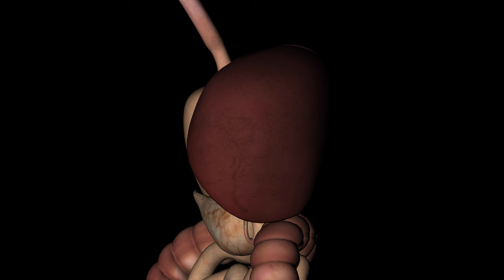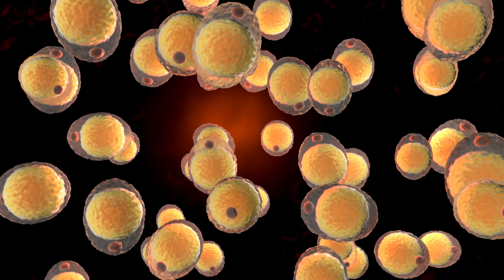Jugos verdes: ¿milagro o mito? todo lo que necesitas saber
¿Realmente los jugos verdes pueden desintoxicar tu cuerpo? 🌱🤔 Es común escuchar a muchas personas hablar sobre los beneficios de los jugos verdes para la salud, pero es importante entender si estos realmente cumplen con lo que prometen. Algunas personas los consideran una cura mágica que puede solucionar todos los problemas de salud, pero la realidad es distinta. El cuerpo tiene un órgano llamado hígado que es el encargado de realizar los procesos de desintoxicación 🧠✨.

Entonces, ¿para qué sirven los jugos verdes si no desintoxican? 🌿🍋 Muchas personas los utilizan en ayunas, eliminando cualquier otro tipo de comida, y sienten una mejora porque se sienten ligeros. Esto ocurre simplemente porque están en ayunas y no tienen alimentos en el estómago, no porque los jugos estén desintoxicando. Esta sensación de bienestar no significa que los jugos verdes sean la mejor opción para la salud a largo plazo 🚫🍏.

¿Por qué los jugos verdes no son recomendables como método detox? 🥤❌ Los famosos detox de jugos verdes suelen ser insostenibles en el tiempo. Al consumir muy pocas calorías, el cuerpo entra en un estado de estrés y fatiga. Además, estos jugos suelen mezclarse con frutas, lo que eleva los niveles de azúcar en la sangre y fuerza al páncreas a producir insulina en exceso. Esto puede llevar a una inflamación sistémica y deteriorar el sistema inmunológico 💔🩺.

¿Qué beneficios reales pueden tener los jugos verdes? 🌟🥬 Los jugos verdes pueden ser útiles para mejorar la digestión y la frecuencia de idas al baño, especialmente en personas que sufren de estreñimiento. Para esto, es fundamental preparar los jugos solo con vegetales y sin frutas, ya que la fibra de los vegetales ayuda a mejorar la digestión y a mantener una salud intestinal adecuada 🍽️💚.

¿Cómo preparar un jugo verde de manera correcta? 🍏🔧 Para aprovechar los beneficios de los jugos verdes, es importante hacerlos solo con vegetales como espinaca, apio, lechuga y kale. Puedes añadir unas gotas de limón para mejorar el sabor, pero evita las frutas para no elevar los niveles de azúcar. Además, es crucial consumir el jugo con toda la fibra, sin filtrarlo, para mantener sus beneficios nutricionales intactos 🍋🥒.

¿Es posible incluir jugos verdes en la dieta sin reemplazar comidas? 🌿🥗 Sí, los jugos verdes pueden formar parte de una dieta equilibrada como un complemento y no como un reemplazo de comidas. Pueden consumirse junto con el desayuno o antes de las comidas principales para mejorar la ingesta de fibra y nutrientes. De esta forma, se evita la carencia de nutrientes esenciales y se aprovechan mejor los beneficios de los vegetales 🌄🥤.

¿Qué papel juegan los jugos verdes en la salud antiinflamatoria? 🍃🔥 Algunos vegetales de hoja verde utilizados en los jugos verdes tienen propiedades antiinflamatorias. Espinacas, kale y ciertos tipos de lechuga pueden contribuir positivamente en procesos antiinflamatorios. Sin embargo, es importante no utilizarlos como sustitutos de comidas completas para evitar deficiencias nutricionales 🌿💪.

00:00 Jugos verdes y su popularidad
01:15 Mitos sobre la desintoxicación con jugos verdes
02:20 Función del hígado en la desintoxicación
03:05 Sensación de ligereza al consumir jugos verdes en ayunas
04:10 Peligros de los detox de jugos verdes
05:00 Impacto de los jugos verdes con frutas en el azúcar y la insulina
06:00 Beneficios reales de los jugos verdes
06:45 Preparación correcta de los jugos verdes
07:30 Integración de jugos verdes en la dieta sin reemplazar comidas
08:15 Propiedades antiinflamatorias de los vegetales en los jugos verdes